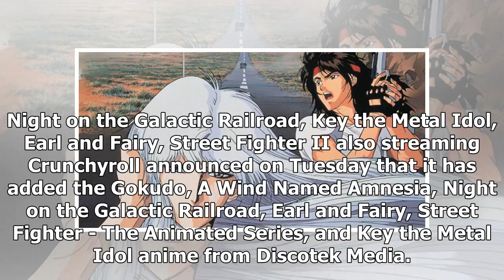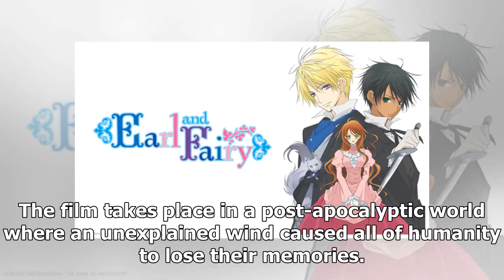News Crunchyroll Adds Gokudo, A Wind Named Amnesia, More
Night on the Galactic Railroad, Key the Metal Idol, Earl and Fairy, Street Fighter II also streaming...